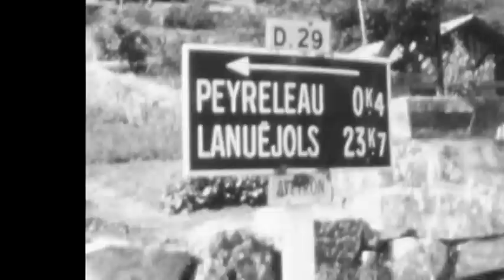Peyreleau (12) - 1950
Village de PEYRELEAU (Aveyron) séparé du ROZIER (Lozère) par la JONTE a la sortie de ses gorges majestueuses. Film 8mm de Francisque BOUDILLON tourné en 1950